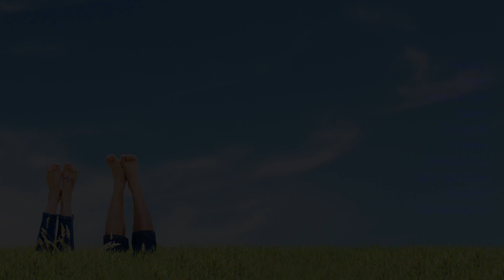SMALA 2023 14 juillet - 19 août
La Smala revient, ouverture vendredi 14 juillet à 19H à Bergerac pour le lancement de l'édition 2023.
Pour cette soirée d'ouverture, nous recevrons sur la scène de la Smala la Mère Michel, de la chanson française et du rock festif.
Puis à 22H30, spectacle de jonglage de feu avec le duo Faces & Fire..

On vous attend ! avec tout ce qu'il faut pour passer une bonne soirée..
Infos pratiques :
La Smala 2023 / Soirée d'ouverture
Vendredi 14 juillet à partir de 19H - concert 19H
Théâtre de la Gargouille
Site du P'tit Chat Noir, rue Jean Nicot 24100 BERGERAC
Prix libres pour les spectacles
Buvette, restauration